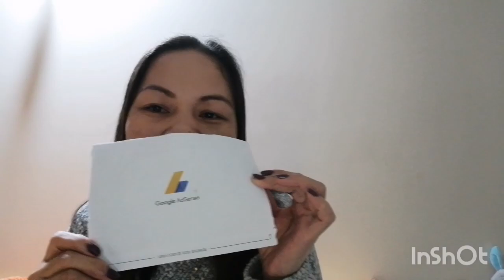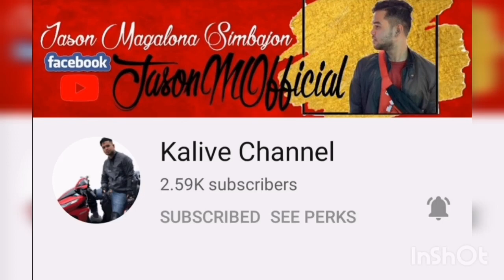Finally got my Google Adsense Pin